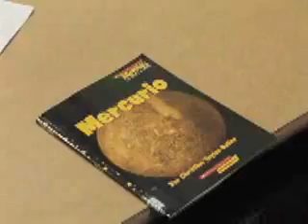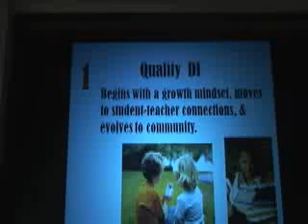Differentiation and Literacy: Teaching Reading and Writing -- 3 Graduate Credits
With the videos in this new course, you will be transported to a Best Practices Institute on Differentiating Literacy Instruction held on the campus of the University of Virginia. As a virtual participant in this conference, you will learn from author and differentiation expert, Dr. Carol Ann Tomlinson. In her presentation, Dr. Tomlinson describes how differentiated instruction can be best used to teach reading and writing in today's diverse classrooms. She gives examples of successful differentiated literacy lesson plans, shares personal experiences, and answers questions about the best ways to apply differentiation to literacy instruction. Also featured are teacher educators demonstrating how to apply differentiation concepts using pre-assessments, visual narratives, and real world documents.
In this course, you will learn how to:
    •  differentiate your instruction to reach children of varying literacy readiness levels.
    •  improve your instruction by adopting a growth mindset.
    •  use strategies such as flexible grouping and RAFT to enrich your literacy instruction.
    •  create reading and writing lesson plans and units utilizing differentiated instruction.

This course provides an excellent companion to our other three courses, "Introduction to Differentiation", "Differentiated Instructional Strategies" and "Differentiated Assessment Strategies". These four courses provide both the theory and skills necessary to successfully implement a differentiated approach to instruction.